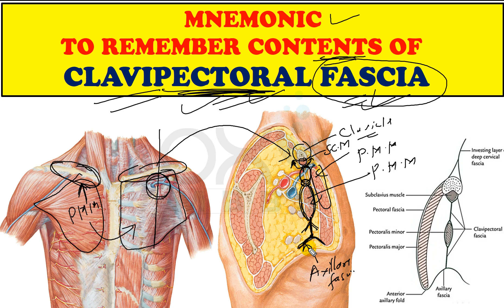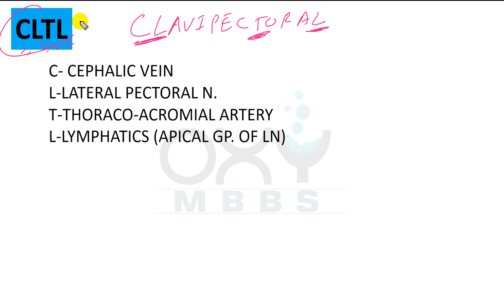Mnemonic to remember Contents of Clavipectoral fascia